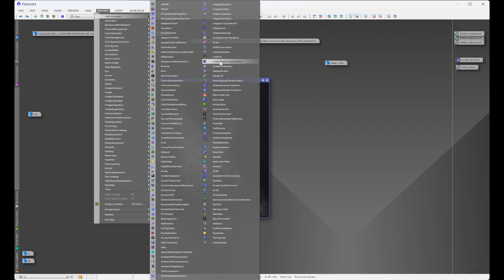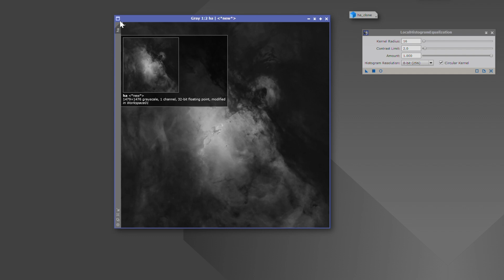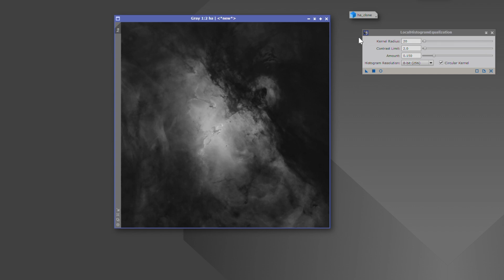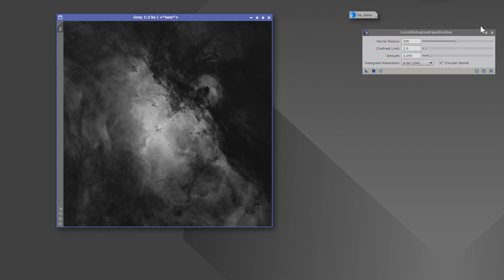Unlock Stellar Details: PixInsight's Local Histogram Equalization - Subtle to Stunning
🌌 Unlock the Full Potential of Your Astrophotography with PixInsight's Local Histogram Equalization! 🚀In this detailed tutorial, we dive deep into the powerful tool of PixInsight - Local Histogram Equalization. This feature is your key to enhancing every detail in your astrophotography images, from the tiniest structures to the vast cosmic landscapes. Whether you're looking to bring out hidden details or elevate your images to a whole new level, this guide has got you covered. 🌠🔍

- Learn how to master the Local Histogram Equalization tool in PixInsight.
- Step-by-step instructions for adjusting structures of all sizes in your images.
- Tips and tricks to extract that extra detail and depth from your astrophotography shots.

Your support helps me create more content to help you capture the universe in its full glory.

If you have any questions or need further assistance, drop a comment or email at . I'm here to help you on your journey to capturing the cosmos! 🌌✨

For a table of contents of the PixInsight Series, check out this video with links to the videos:

Want a quick pep talk and risk free, easy way to learn PixInsight? Check out this video:

Want to learn about WBPP and how to preprocess your images? Check out this video:

Want to learn how to use RC Astro BlurXterminator within PixInsight? Check out this video:

Want to learn how to color calibrate your images with Spectrophotometric Color Calibration? Check out this video:

Want to learn an easy way to remove the stars from your image for separate processing? Check out this video about RC Astro’s StarXterminator:

Want to learn how to remove unwanted gradients or even out an uneven background using Dynamic Background Extraction? Check out this video:

Want to learn how to remove excess noise from your images effectively and easily? Check out this video:

Want to learn how to properly and easily stretch your image? Check out this video:

Want to learn how to easily stretch your stars with Histogram Transformation? Check out this video:

Want to learn how to create and easy mask to elevate your image? Check out this video on how to use Range Selection:

Want to learn a quick and easy way to sharpen your images? check out this video on MultiScale Linear Transformation:

Want to learn how to put the final touches on your image? Check out this video on how to use Curves Transformation:

Want to learn how to install PixInsight and three essential plugins? Check out this video:

Want to learn how to install RC Astro’s BlurXterminator, StarXterminator and NoiseXterminator into PixInsight? Check out this video:

Want to see the process tutorials put into action in a basic PixInsight workflow? Check out this video:

Want to take your PixInsight workflow to the next level? Check out this video:

Want to learn how to easily apply the Foraxx color palette to your image? Check out this video:

Want to learn how to easily extract your background with the click of a button? Check out this video:

Want to learn how to build a mosaic in PixInsight? Check out this video:

Want to learn how to easily apply different color palettes? Check out this video:

00:00 Introduction
01:00 How to Open LHE and Explanation
03:35 Usage of Masks
06:04 Demonstration